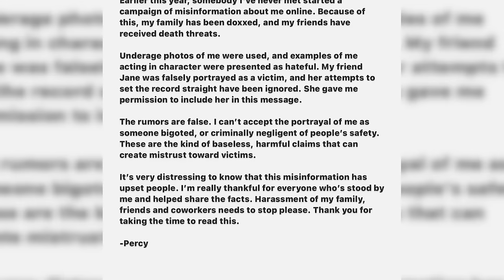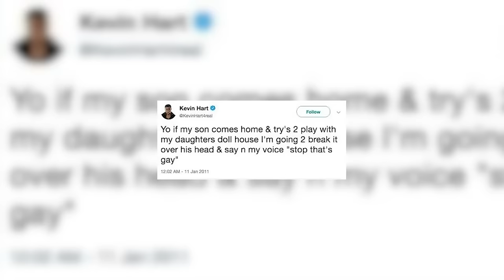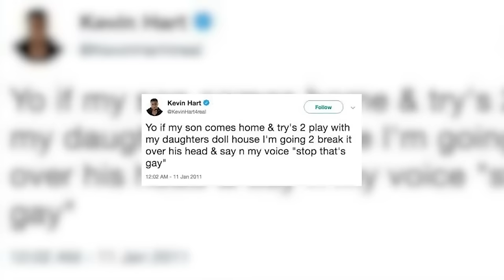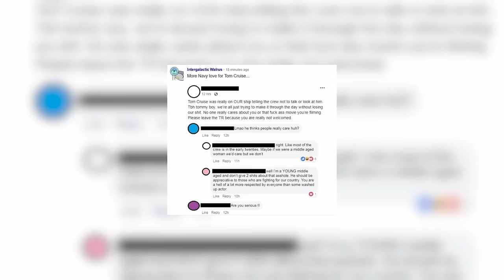EXPOSED Celebrities Who Are TOXIC In Real Life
🚨Discover the shocking reality behind the glamour as we expose the dark secrets of celebrities who are toxic in real life. Unmask the scandals, reveal the truth, and redefine your perception of Hollywood stars! Let's jump right into EXPOSED Celebrities Who Are TOXIC In Real Life here at Beyond The Screen Elite🍿